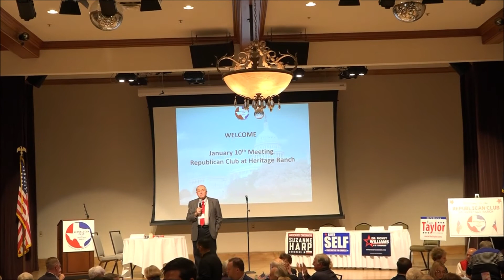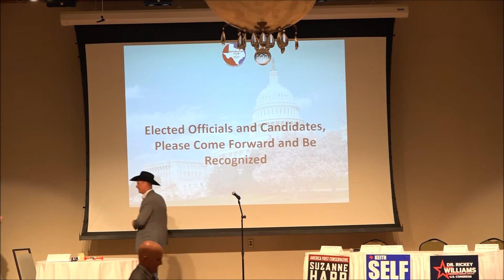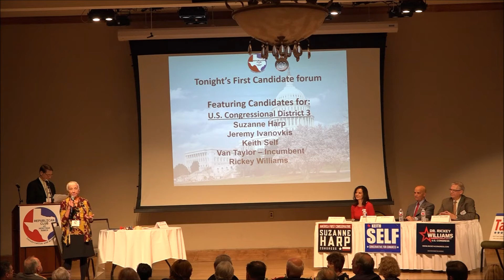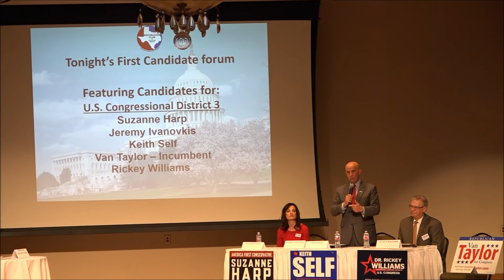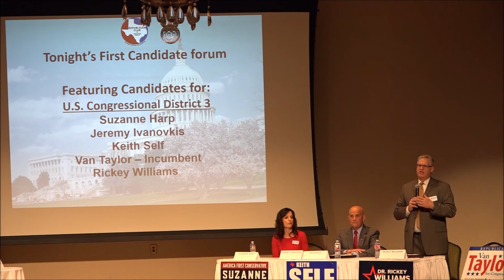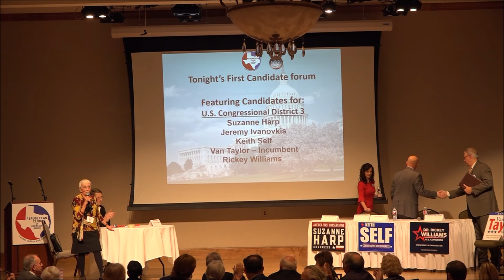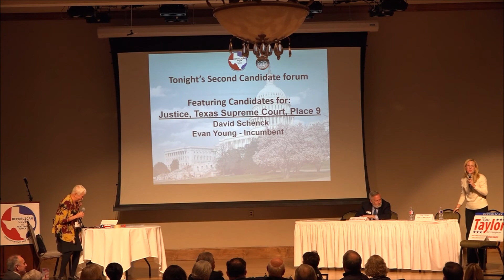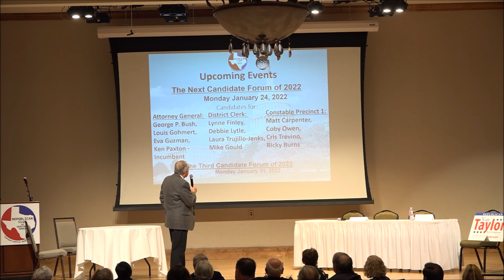Republican Club at Heritage Ranch January 10 2022 Meeting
January 10 meeting candidate forum
Introducing candidates for US Congressional seat district 3
and Justice, Supreme Court Place 9